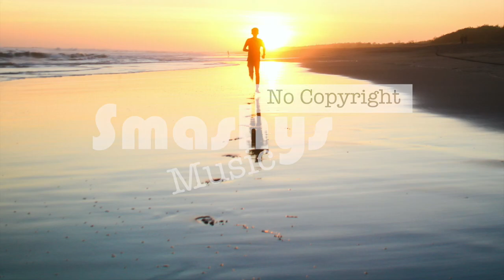Go Again - King CAAN ft Elysa (Smashy's No Copyright Music)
Smashing!

Song: Go Again - King CAAN ft Elysa